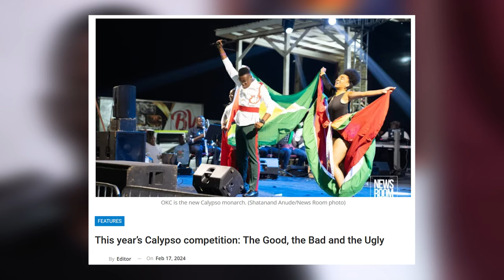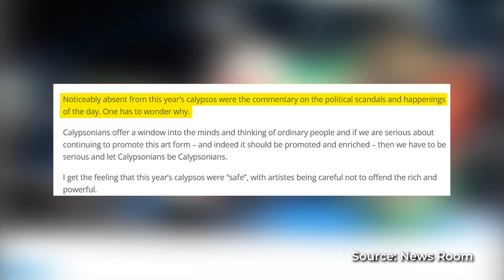Guyana is Killing Calypso Music | Reviewing Calypso Competitions 2024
Guyana is Killing Calypso Music. Reviewing the 2024 Calypso Competitions, Neil Marks of News Room and many Guyanese commented on the competition's lack of more controversial social commentary. Creativity and controversy are absent from Calypso music in Guyana because the genre's biggest platform is controlled by the government, calypsonians prefer to play it safe and junior calypsonians are trained to avoid controversy. Let's examine why the genre is dying and how Guyanese can save it from destruction.

00:00 Intro
00:49 Washington Law Firm Ad
01:49 Reviewing the Calypso Competitions 2024
02:34 The Guyana Government Controls Calypso's Biggest Stage
04:27 The Official Stance for Junior Calypso Monarch
05:11 Senior Calypso Monarch Competitors Played it Safe
08:03 Where is the safe and appeasing culture coming from?
09:26 How to save Calypso in Guyana